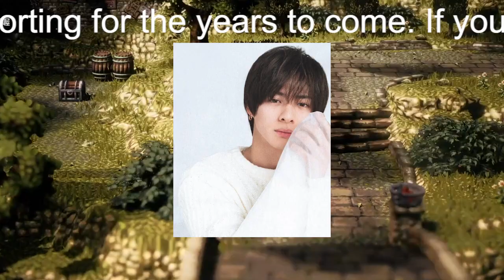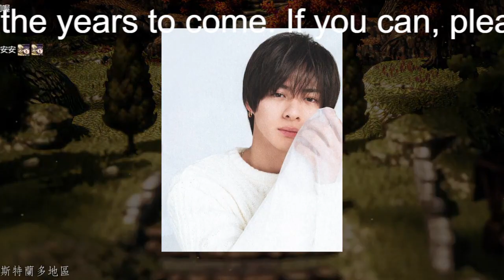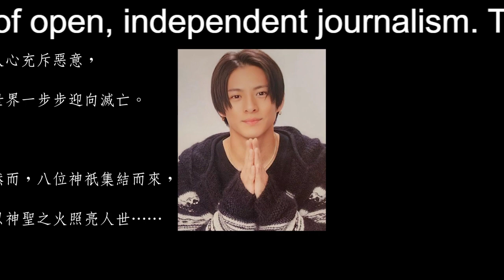【平野紫耀】キンプリ平野紫耀と平祐奈の交際疑惑がまた再燃で炎上、「デートない」発言を「嘘でもいい」と安堵するファンも切ない